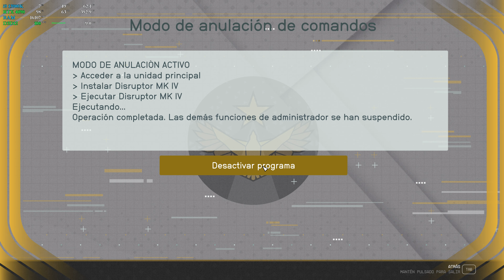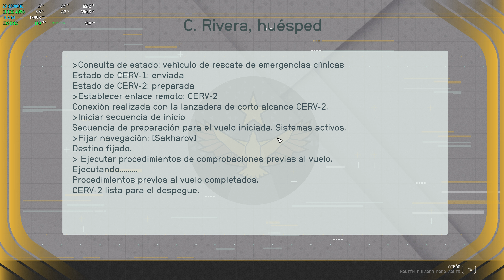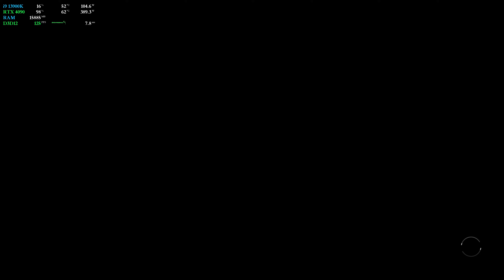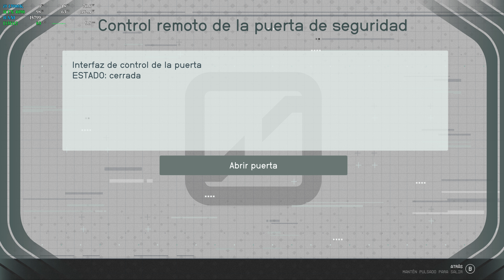🔵#5 Ataque Quirúrgico | STARFIELD | RTX 4090 | 13900K | 4K | ULTRA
00:00  La Clínica
18:13  Mina de Asteroide
43:54  Vuelta a Akila
59:48  Nido Vacío
01:06:06  El artefacto
01:10:34  Shaw

Unlimited downloads
300K+ premium assets
The perfect license for any project

▬▬▬▬▬▬▬▬▬ REDES  ▬▬▬▬▬▬▬▬▬

▬▬▬▬▬▬▬▬▬ SETUP ▬▬▬▬▬▬▬▬▬

CPU: Intel i9-13900K
MB: ASUS ROG MAXIMUS Z790 HERO
GPU: Gigabyte GeForce RTX 4090 AORUS XTREME WATERFORCE 24GB GDDR6X
RAM: Corsair Dominator Platinum RGB DDR5 6200MHz 32GB 2x16GB CL36
NVME: x2 SAMSUNG SSD 990 Pro 2TB
PSU: Thermaltake Toughpower GF 3 1200W | ATX 3.0 | PCIe Gen 5.0 | 80-Plus-Gold
Caja: Corsair 7000D Airflow
Fans: ML140 PRO
AIO: Corsair iCUE H170i ELITE LCD